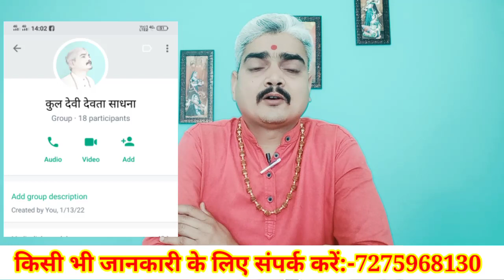कुल देवी देवता साधना शुरु होने वाला हैं। कौन हैं आपके कुल देवी देवता जाने उनका रहस्य।।आचार्य मंगल।।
कुल देवी देवता रहस्य#कुल देदेवी शीतलातंत्र की देवीमसानियों की रानीमाता शीतलातंत्र मंत्र,साधनासाधना में सफलता# दिव्य नियम#श्री राम महाशक्ति आदि शक्तिआशु मेहतरानी आशु मेहतरानी साधना देेेेवीभानामतीसाधना गुप्तनवरात्रि गुप्तसाधना कर्णपिशाचिनीसाधना कालीसाधना कालभैरवसाधना हनुमानसाधना योगिनीसाधना यक्षिणीसाधना अप्सरासाधना मूलाधारचक्र मूलदेवी मूलशक्ति देवीभानामती तंत्रसाधना मंत्रसाधना योगसाधना ज्योतिष तंत्र मंत्र वास्तु रेकी आशुमेहतरानी साधनाकुल्लकादेवी अकूत धन प्राप्ति के प्रयोग # धन प्राप्ति के लिए, पर्स में ये लाल चीज़ रख लो कभी पैसे की कमी नहीं होगी, धन प्राप्ति उपाय, धन प्राप्ति, धन प्राप्ति के उपाय, आकस्मिक धन प्राप्ति के उपाय, अकूत धन प्राप्ति के उपाय, लक्ष्मी प्राप्ति के उपाय, लक्ष्मी प्राप्ति के घरेलू उपाय, laal kitab, लाल किताब के टोटके, धन प्राप्ति के उपाय लाल किताब, लाल किताब के अचूक टोटके, धन लाभ, माता लक्ष्मी की कृपा कैसे प्राप्त करें कर्ज,कर्ज के कारण,कर्ज के निवारण,किस कारण लेना पड़ता हैं कर्ज,मृत्यु का कारण है कर्ज,सम्मान का नाश है कर्ज,कर्ज के ज्योतिष उपाय,कर्ज के तंत्रिक उपाय,बरबादी हैं कर्ज,Aastha,Aastha Channel,aasthatvchannel,ram katha,bhagwat katha,bhakti video,bhakti bhajan,shri ram katha,Prasang,Top Bhajan,Popular Videos,Katha Pravachan,साधना चैनल,न्यूज 24 चैनल,गुप्त नवरात्रि,गुप्त नवरात्रि साधना,देवी कृपा,Best astrologers on YouTube,Astro aaj tak

कुल देवी देवता के गुप्त रहस्य और साधना।ऐसी जानकारी कहीं नहीं मिलेगी।। आचार्य मंगल।।

तंत्र में शक्तियों के अति गोपनीय रहस्य। कौन सी शक्ति बिना साधना भी आपके साथ चलती है।।आचार्य मंगल।।

महाशक्ति दिगंबरा शीतला। जाने ऊपरी बाधा भूत, प्रेत, मसान, जिन्न,डायन,चुडैल कैसे हटाया जाता है।।

तंत्र,ओझाई की सबसे बड़ी महाशक्ति महारानी शीतला। सभी सकारात्मक और नकारात्मक शक्तियों की मालकिन।।

देेेवी शीतला।तंत्र तथा धर्म की देवी।महाक्रूरा।मसानियों की रानी। जिनके साथ शिव के तीन स्वरुप चलते हैं।।आचार्य मंगल।।
यदि आप तंत्र,मंत्र,ज्योतिष,साधना सिद्धि से सम्बंधित कोई भी सच्ची जानकारी चाहते है तो आप हमसे संपर्क कर सकते है, हम आपकी सभी समस्या का समाधान शास्त्र और ईश्वर के निर्देशों के अनुसार करेंगे, अंधविश्वासी और चमत्कार चाहने वाले दूर रहे,   ❤आचार्य मंगल❤